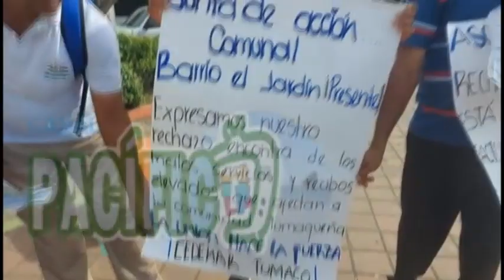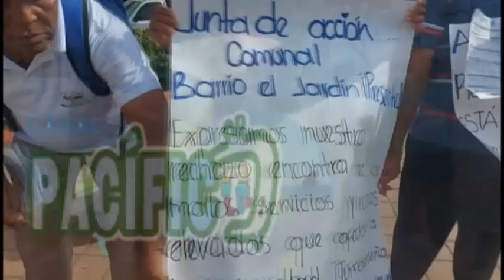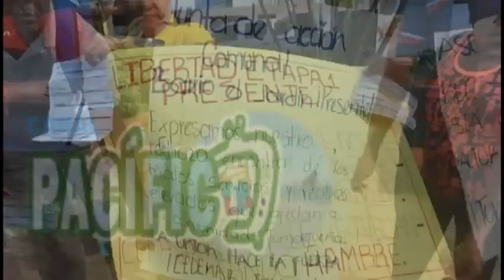HABITANTES DE TUMACO PROTESTAN POR ALTOS COBROS EN EL SEERVICIO DE LA ENERGIA.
Habitantes de diferentes Barrios de Tumaco se quejan ante el Incremento que han sufrido en los recibos por el Servicio de Energia manifestando que la Empresa encargada pese a ser deficiente en la prestación del Servicio tampoco hacen nada por solucionar y ajustar los cobros acuerdo al consumo real.